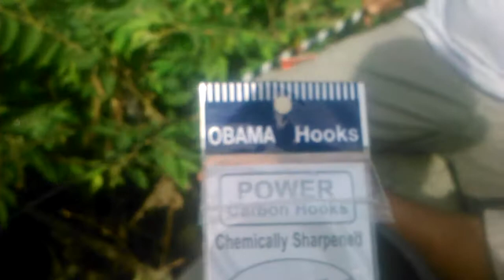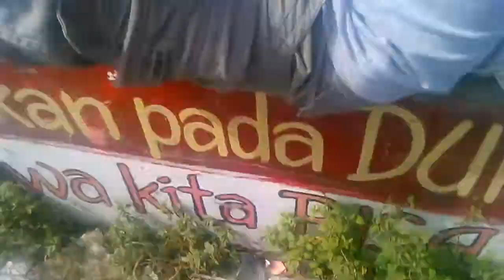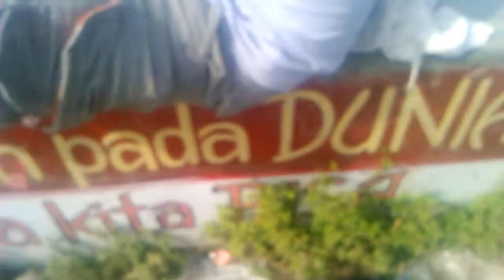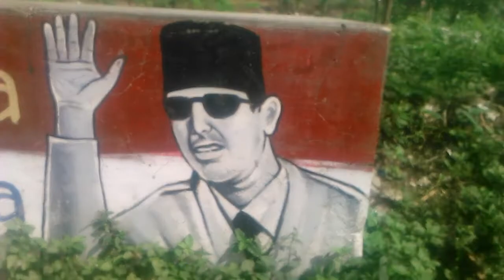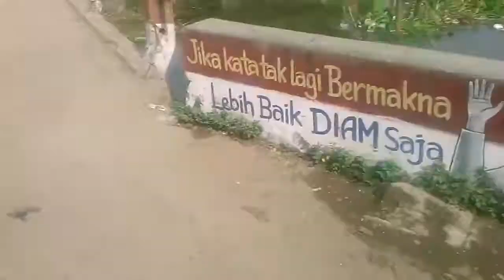Mancing ikan betok/betik super mantap